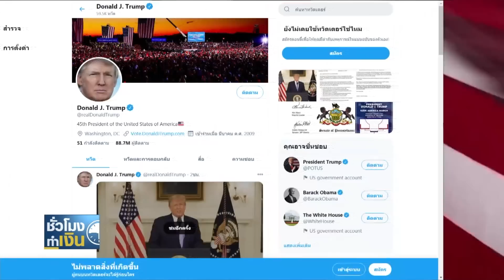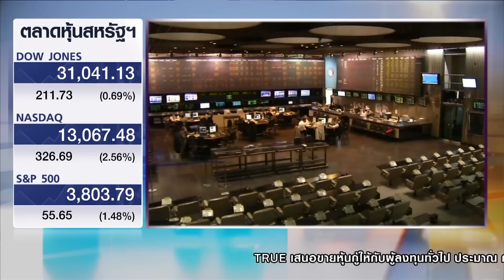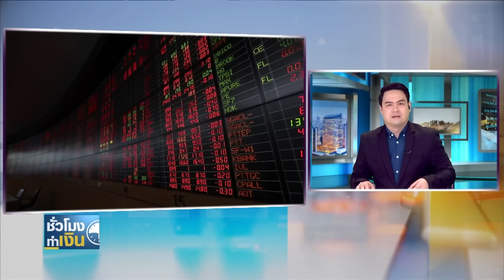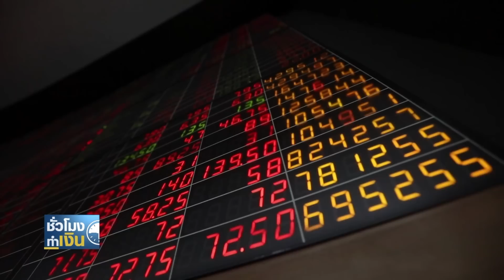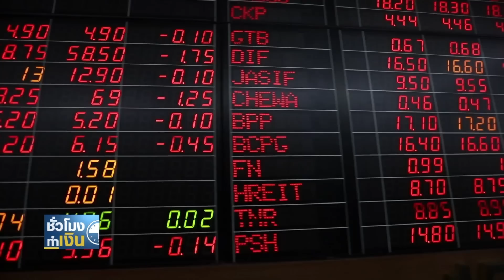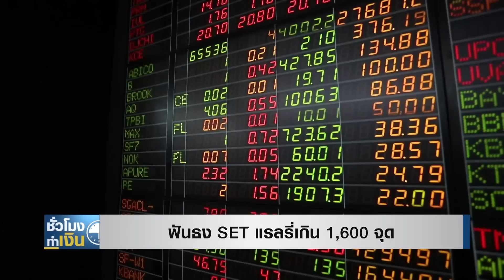ดาวโจนส์พุ่งรับสภาคองเกรสรับรอง “ไบเดน”Iชั่วโมงทำเงินI08-01-64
*ฟันธง SET แรลรี่เกิน 1,600 จุด